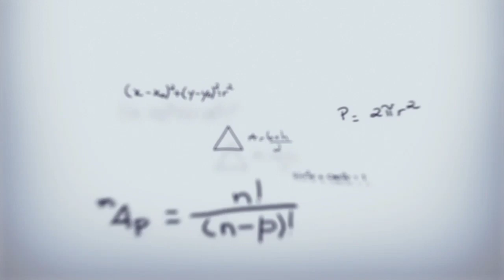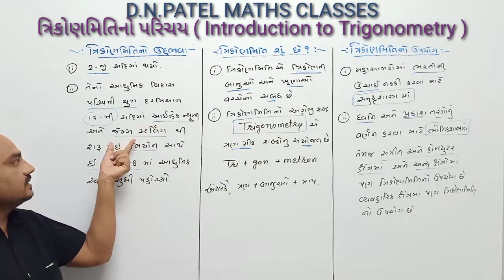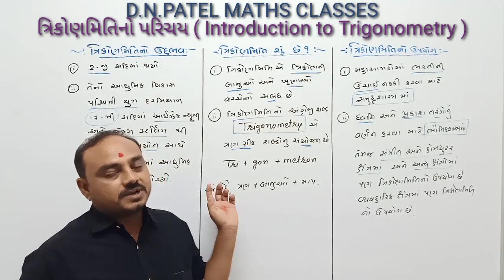Maths || Class 10 || Introduction to Trigonometry || Part-1